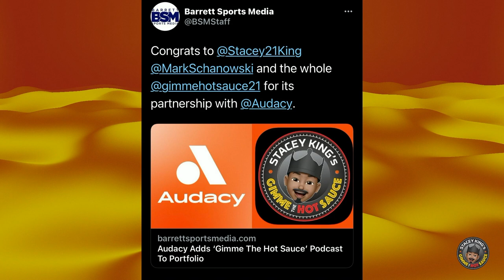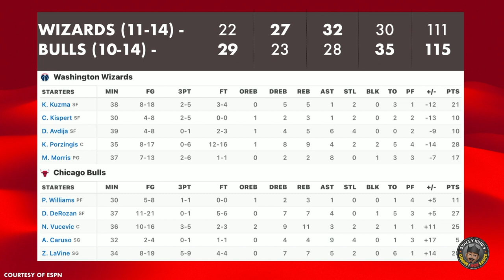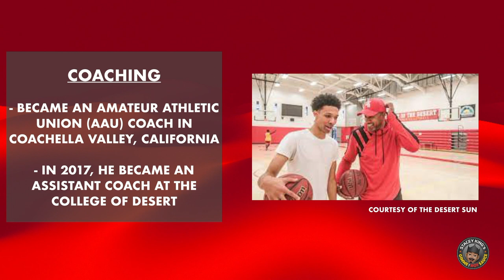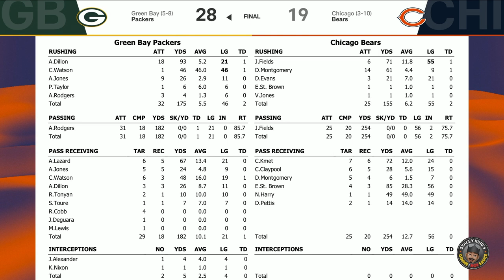Episode 110: Former NBA Player Jerome "Pooh" Richardson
Credits:
Executive Producer: Tim Kelley
Director/Producer/Post: Nicholas "Nicky Knuckles" Moczalla
Producer/Art Director/Music Supervisor: Madison Keller
Audio Producer/Post Prod Runner: D'Alessandro R. Matute Zelaya
Tech Assistant/Graphics/Research: Francisco A. Recinos
Production Assistant: Matt P. Ilnyckj